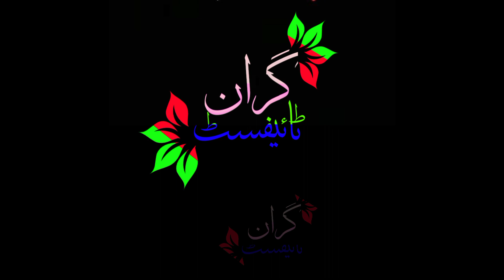pashto black screen video | pashto black screen poetry | sad statues